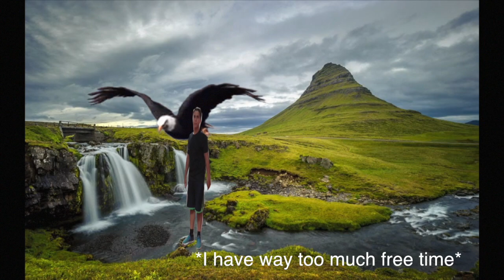Chased By Zombies | Zombie Rush & Tsunami Sushi | Roblox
Although I do ramble in this video, I still hope you find it enjoyable. It's been a while since we can talk one on one like this, and honestly it was so fun! Just getting to know you guys is probably one of the best things about this. And There are some helpful things that I say :) Trust me, they are really helpful.